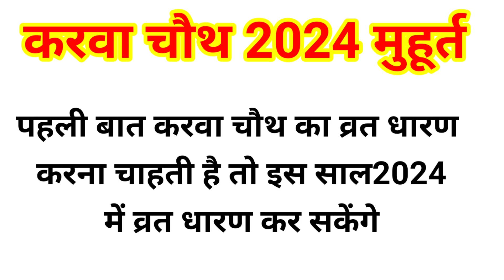करवा चौथ पूजा का शुभ मुहूर्त चंद्रोदय का समय क्या होगा | Karwa chauth pahli bar kar sakte ya nahin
karva chauth related videos link given below

My new  viral videos link given below

Gift me kabhi nhi dene chahiye ye

Mundan muhurat and mundan information video

9 Guru war sai vart katha

2. this video also for teaching purpose 3.it is not transformative in nature 4.i only used bits and piece of video

teaching

educational or personal use tips the balance of in favor of fair